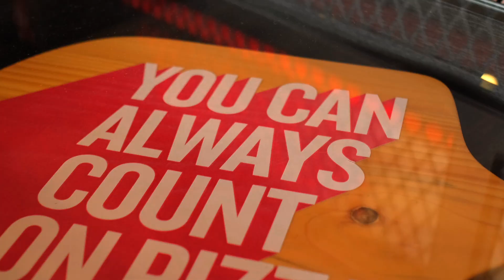Pizza Hut The Boss Deal in Qatar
Eat pizza like a boss with THE BOSS DEAL for 15 QR only at Pizza Hut.

تناول البيتزا كزعيم مع عرض الـ Boss  بـ 15 ريال فقط في بيتزا هت.
عرض رائع لفترة محدودة يشمل بيتزا واحدة لذيذة 🍕+  مشروب واحد منعش 🥤.
أو اتصل على الرقم 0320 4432.
متوفر للطلب داخل المطعم أو الاستلام (تيك أوي) فقط

About us:

Qatar Day is Qatar's leading lifestyle, news, and facts gateway. Curating and creating interesting information and providing our followers nothing but the best of content!

⏩ Check out a few of our other recent original videos on our channel:

بيتزاهت محبي_البيتزا الدوحة قطر#